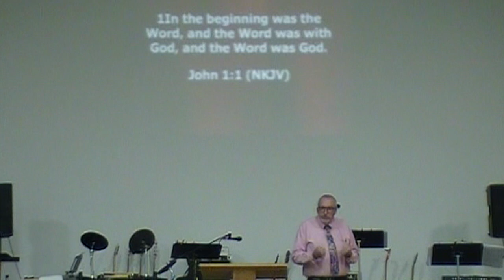RBCLA - ABSOLUTE TRUTH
RBCLA
ABSOLUTE TRUTH